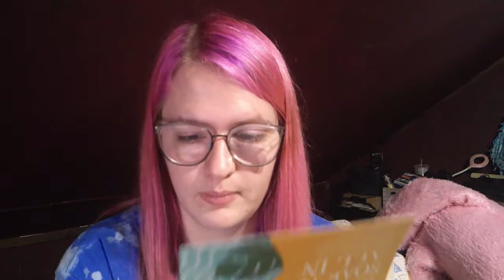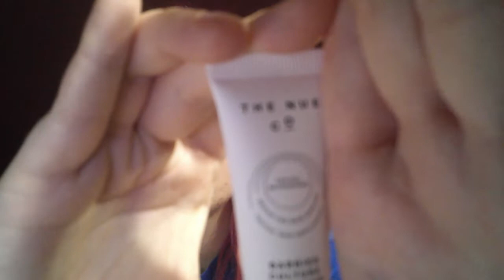july 2022 ipsy glam bag review as a makeup noob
i know it's october already but here is the review of the july ipsy glam bag that i filmed partially in july and partially in august/september and finally edited today
the editing of this video may still be trash but it was much less frustrating bc i have a desktop to use now ahaha
audio quality is so trash this is so tragic